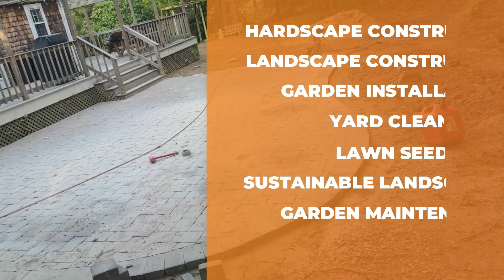Garden Maintenance in Hyannis, MA - Alvarado Landscaping